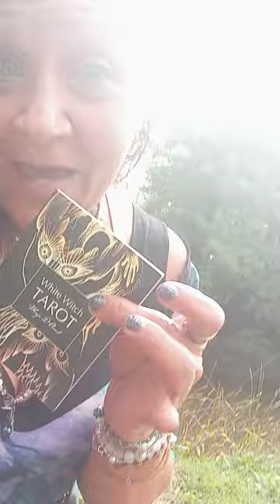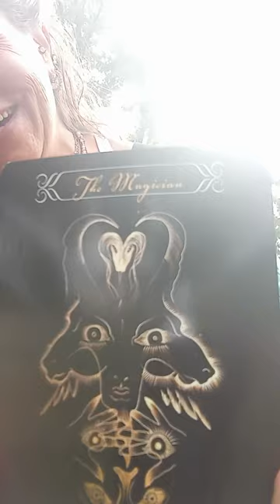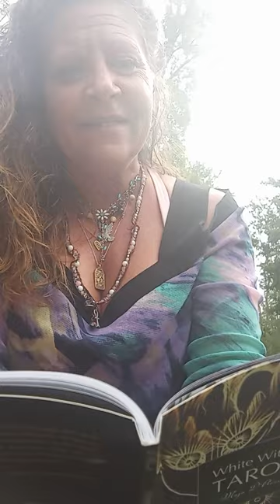Life Imitates Art✨ Be The Magician Transforming Energy Into Love In God's Vision ✨